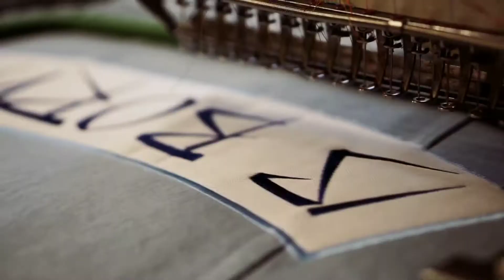Custom Embroidered Patch - Custom Embroidered Name Patch - Custom Patch Embroidery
Watch how custom embroidered patch is sewn on jacket
at the custom patch embroidery company in Arizona.

Who doesn't want cool embroidered patches or custom patches embroidered on their jackets, clothing, hoodies and shirts?
Have you ever tried to find an online patch embroidery company that makes customized patches and then sews them onto custom apparel -all in one location?

Did you know Screen Print AZ will produce your custom embroidered patches online... and then sew-on your denim jacket patch, custom rocker patch, custom name patch, custom military patch and even custom made patches from the factory floor in Tempe, Arizona? And do so, all under one roof -fast.

Imagine having your shop mechanics, service professionals, drivers, plumbing crew, auto parts store staff, restaurant chefs, electricians, work crews, medical doctors, nurses and all company employees wearing a custom name patch. Imagine how professional this will look.

Or if your a member of a bowling league, motorcycle group or team... wouldn't it be nice to have a custom embroidered name patch on your shirt or jacket? Even a top rocker or bottom rocker. Or an embroidered logo patch on your clothing. Not only will you be proud to wear your patches you'll look good doing so.

Best part is you can design your own embroidered patches online or pick up the phone and call Screen Print AZ at and get your jacket or shirt patches designed for you. And since screenprintaz is a full service screen printing and apparel branding company, you can even get your custom shirts and jackets all at the same place, without all the fuss.

So if you want to make custom embroidered patches or design your own patch online then visit screenprintaz today.
Because, as you see in this video, these custom embroidered patches are being machine sewn onto the front and back of the jacket.
And embroidering patches onto clothing with production grade sewing machines ensures your custom patch is sewn-on to last a long time.

If you have any questions or want personalized help when trying to decide what type and size of embroidery patch will work best for you and your organization the contact Screen Print AZ  today.
If you're located in the Phoenix valley you can stop by the production facility in Tempe, Arizona and view different types and styles of work shirts and jackets in the showroom.

Plus you may pick up your custom embroidered patch order or have it delivered. And if your not located near by in the Phoenix metropolitan area, you may have your custom embroidered name patch apparel shipped to you anywhere in the United States -fast.

Get a custom embroidered patch made for you now and look like you belong today.
Why not come to the custom patch embroidery source? A 'made in the USA' company.